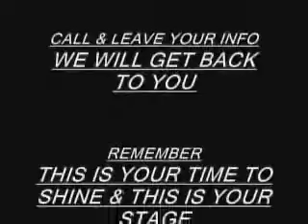THE RISING STARS INDUSTRY AU BILL 1-16-10.wmv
ALL AGES & ACTS ARE WELCOME THE RISING STARS INDUSTRY SHOWCASE AUDITIONS EVERY SATURDAY FROM 10am TO 2pm THERE'S A $20.00 A/F BRING YOUR "A" GAME. AT 425 FREMONT ST & LAS VEGAS BLV IN LAS VEGAS N. LEAVE YOUR INFO AT 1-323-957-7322 AND WE WILL GET BACK TO YOU